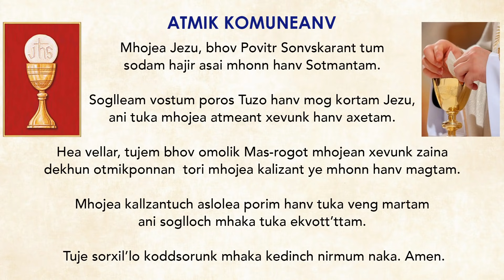SUNDAY MASS | 31st OCT 2021 | OUR LADY OF SUCCOUR CHURCH | NAGOA SALCETE GOA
Celebrated By : Fr. Edson Fernandes